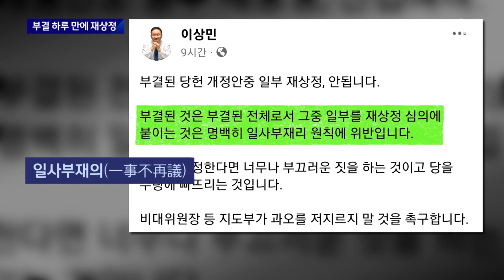부결 하루 만에…다시 밀어붙인 '이재명 방탄 개정안' / JTBC 뉴스룸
이재명 의원 '방탄 논란'이 '꼼수 논란'으로 번졌습니다. 당헌 개정안이 어제(24일) 공식적으로 부결됐는데 하루 만에 지도부가 다시 밀어붙이기로 했습니다. 한 번 부결되면 다시 제출 못하는 일사부재의 원칙 때문에 일부를 빼고 수정안을 올렸습니다.